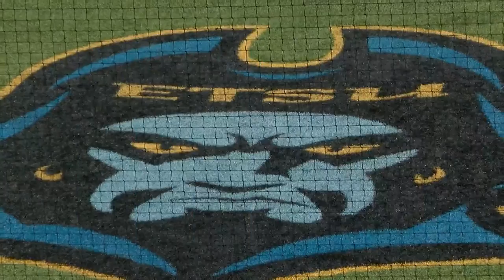ETSU clobbers UNC-Asheville in the series-opener